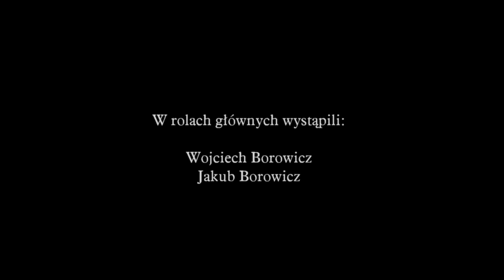Skitury - Łopuszna Turbacz Kiczora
W połowie lutego 2021 wybraliśmy się na krótką skiturową trasę. Z Łopusznej na Turbacz i Kiczorę, następnie przez Zielenicę i Jankówki do Łopusznej. Zima tego roku nieco dziwna - długo nie było śniegu, spadł na krótko i stosunkowo w niewielkiej ilości. Na kilka dni przed naszą wycieczką sypnęło nieco obficiej. Jak się później okazało był to ostatni śnieg tej zimy, więc mieliśmy sporo szczęścia z terminem wyprawy. Ta zima to również ograniczenia związane z koronawirusem, pozamykane wyciągi i schroniska. Z tego powodu bardzo wielu ludzi zaczęło chodzić na skitury i biegówki, bo tu  ograniczeń nie ma. A w efekcie na trasach pustych jeszcze w ubiegłym roku, teraz jest sporo ludzi.
Pogoda z rana wydawała się marna, pochmurne niebo, popadujący śnieg, mgły i wiatr. Mimo to ruszamy. W czasie postoju na Turbaczu, który zajął nam około pół godziny, pogoda zmienia się radykalnie. Chmury odchodzą pojawia się słońce. Bielutki puch, niebieskie niebo, słońce - świat jakby przed chwilą stworzony. Przepiękna sceneria i wspaniałe warunki do narciarskiej wędrówki. Idziemy więc na Kiczorę a stamtąd zjeżdżamy na Jankówki i w dół do Łopusznej. Świetna wyprawa, polecam każdemu.